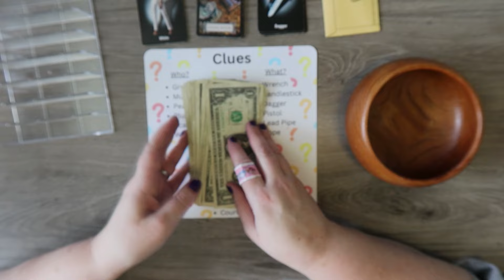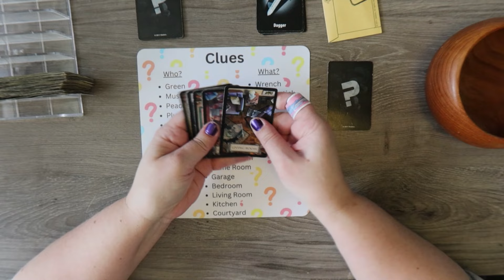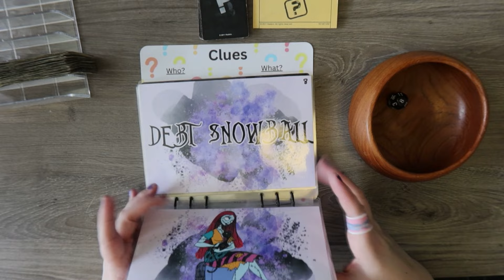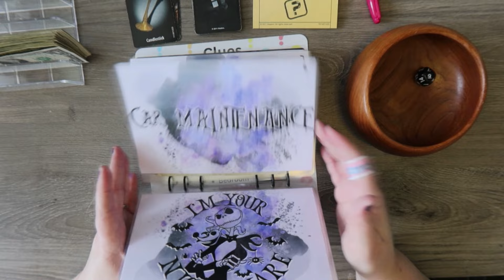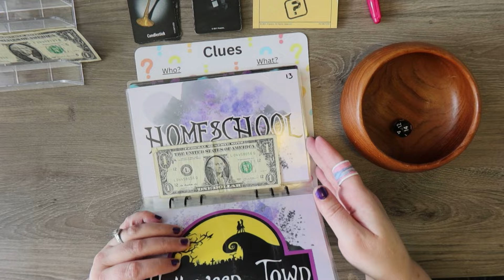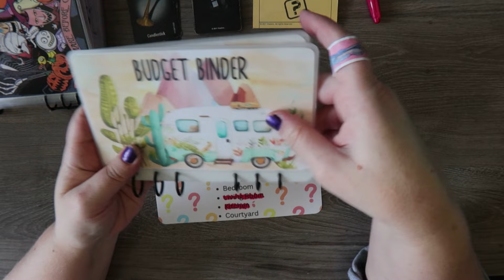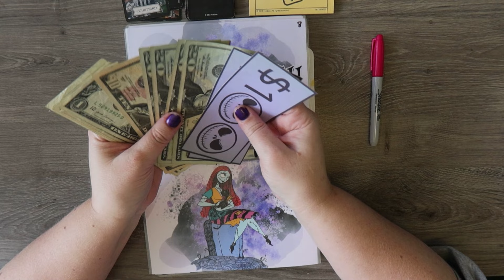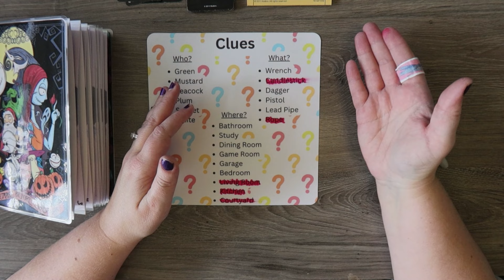Saturday Game Day | Let's Play Clue